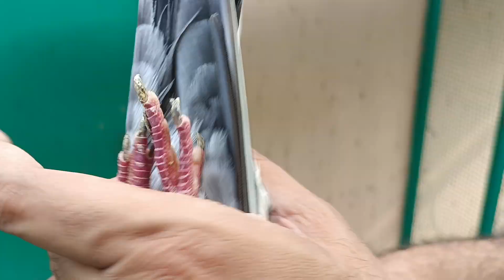red bull bread pigeons super quality 35 no pair ustad Malik mohkam khokhar